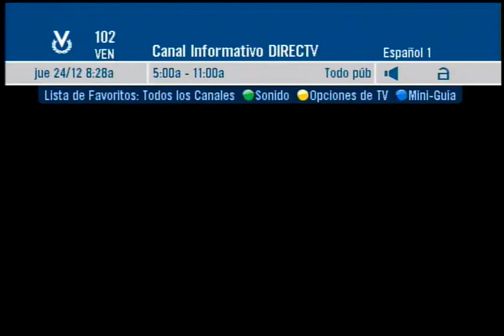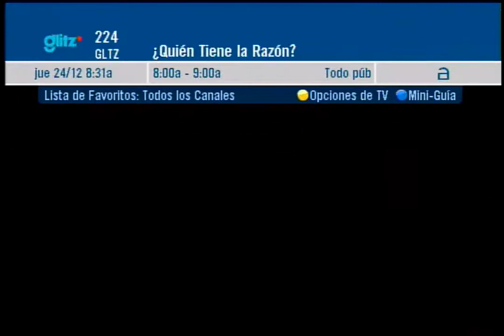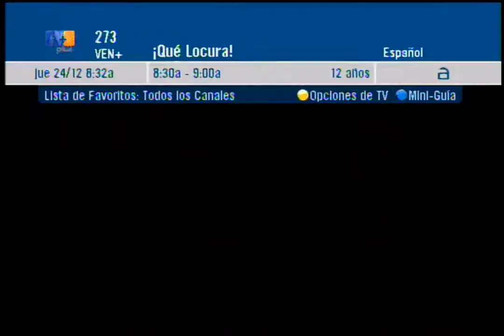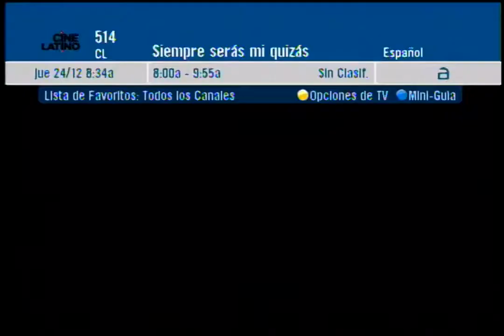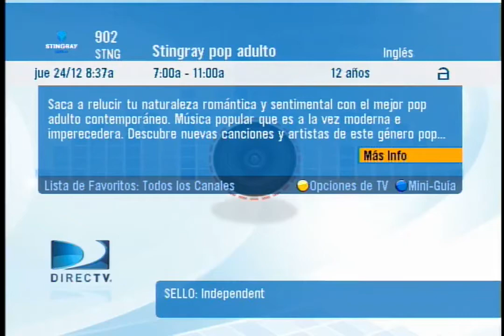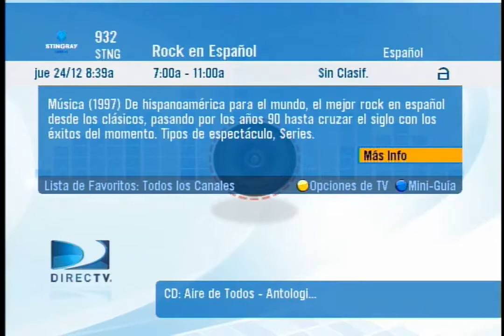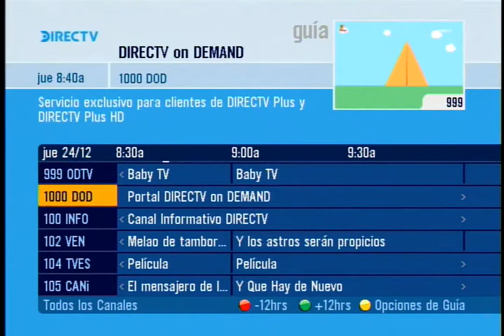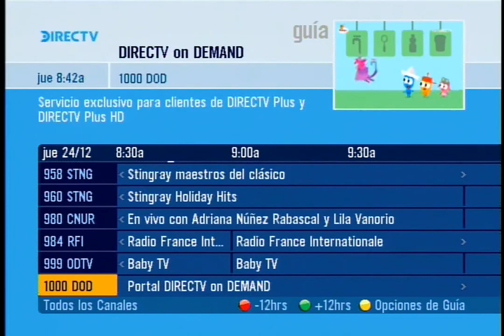Zapping SimpleTV - 24/12/2020, 8am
DirecTV Venezuela en navidad. Plan: Giga (antiguo Oro SD)